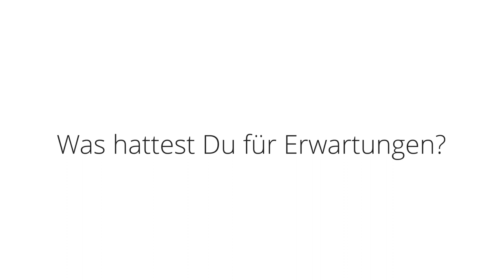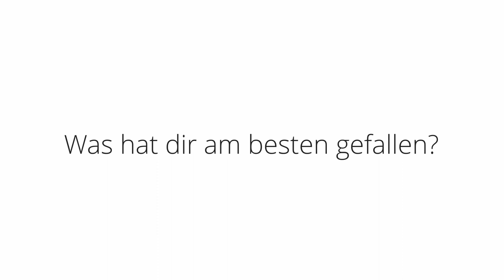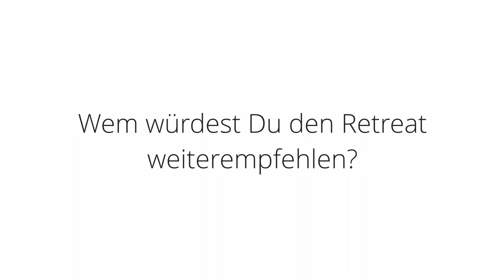WINTER RETREAT 2018 | Einblicke Erich